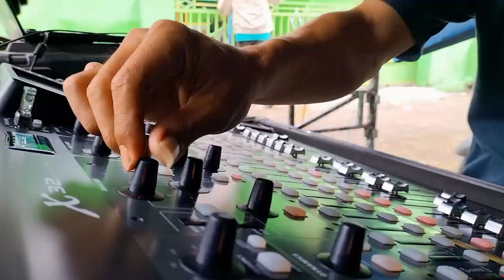PANDOWO PUTRO NGETREP LIVE SHOW NYADRAN TEMPEL feat JORDAN AUDIO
PANDOWO PUTRO NGETREP LIVE SHOW NYADRAN TEMPEL
FEAT JORDAN AUDIO PRODUCTION
JOKI BY BANG KUTOK